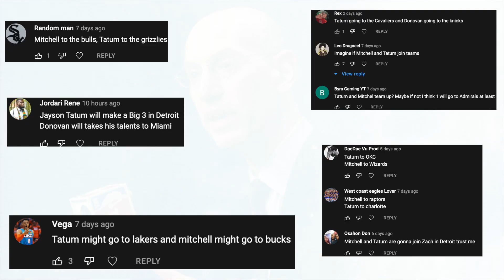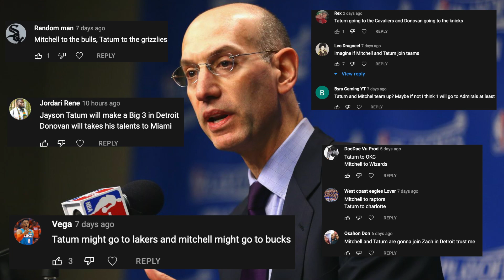The CRAZIEST TRADE in NBA history... SUPERTEAM! Part 3 - 2025 SZN "Finale"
So, our simulating the next 3 years in the NBA leads us to part 3 today, the finale... And we left of in part 2, where we heard the news of Jayson Tatum being traded from the Boston Celtics, and Donovan Mitchell being traded from the Utah Jazz. Well in todays part 3, we find out where these players go, and it stuns the NBA FOREVER! This is the 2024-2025 NBA Season and playoff simulation with live games here on NBA2K22! The draft class includes Bronny James, Mikey Williams, as Ja Morant, Luka Doncic, Zion Williamson run the league here in 2025.